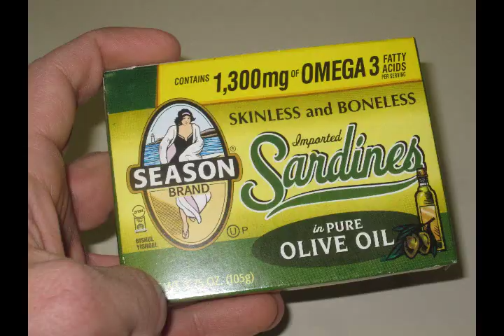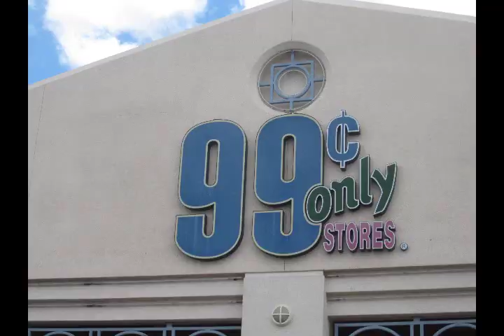HOW I LOST 80 POUNDS EATING SARDINES salad lemon olive oil (PALEO STYLE DIET recipe GLUTEN FREE)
I lost over 80 pounds eating satiating meals.  In this video, I demonstrate a quick and easy salad recipe using Season Brand olive oil packed sardines, a bag of Dole romaine lettuce salad mix from 99centsonly, and a lemon.  I am not a Paleo dieter specifically, but this recipe is Paleo friendly and also compliant with a Mediterranean-style diet.  - Erik Andresen, The Moderate Eater